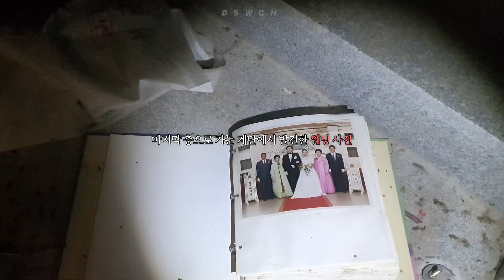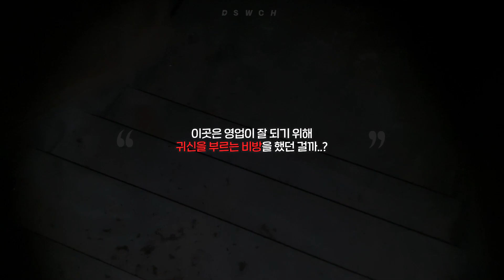귀신을 잘못 부르면 건물 전체가 이렇게 됩니다. 귀신을 부르는 비방..